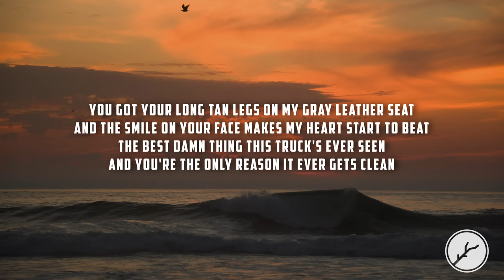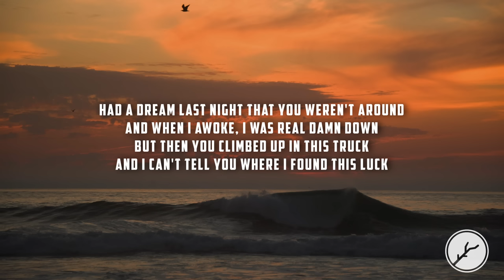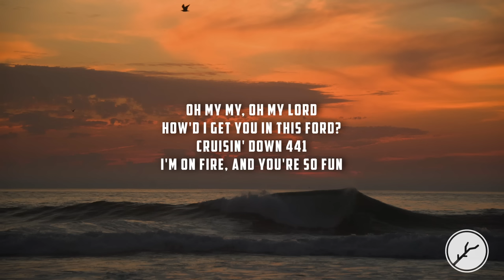Gavin Adcock - Ain't No Cure (Lyrics)